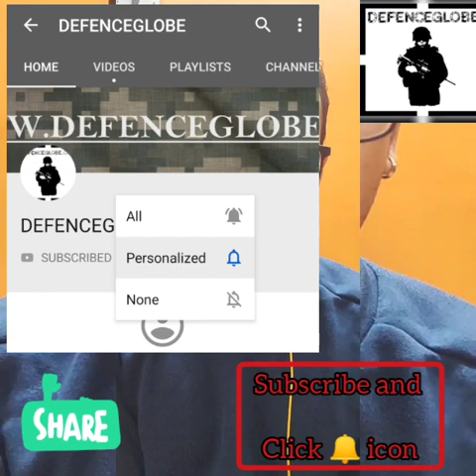Defence updates - US 6TH GEN FIGHTER READY, SPECIAL RADAR FOR IAF RAFALE? SDR FOR SU 30 MKI, HSTDV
Video Belongs to their Respected Owners